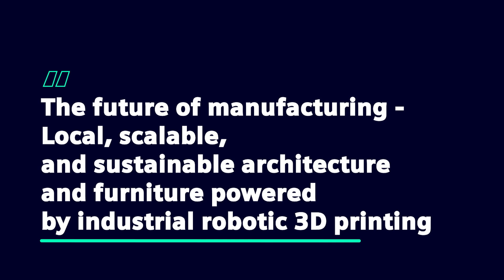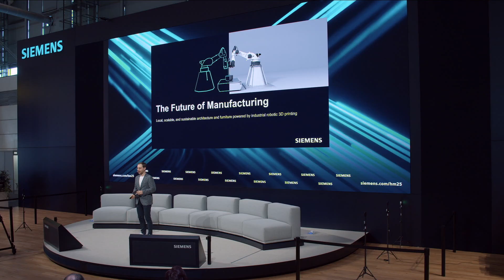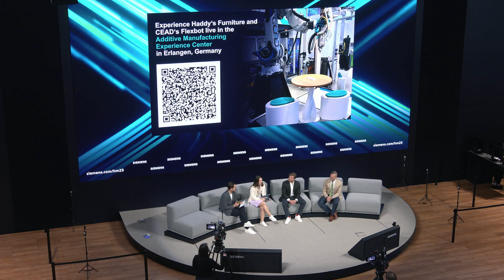The Future of Manufacturing - Siemens, Haddy and CEAD at Hannover Messe (2025)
The future of Manufacturing - Join Stefanie Frank (Siemens), Lucas Janssen (CEAD), Jay Rogers (Haddy) and moderator Markus Obermeier (Siemens) while they discuss the possibilities of robot-based additive manufacturing and how CEAD's Microfactories at Haddy in Florida are disrupting the furniture industry.

Collaborating across every step of the value chain - from technology providers, innovators to industry disruptors - is key to drive real change.

Credits:
Bar design Flexcube video by Barrows.